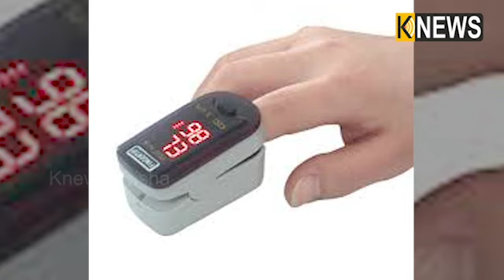ଆଇସୋଲେଟ୍ ହୋଇ ରହୁଥିବା ରୋଗୀଙ୍କ ପାଇଁ କାହିଁକି ଜରୁରୀ ଅକ୍ସିମିଟର ||Knews Odisha